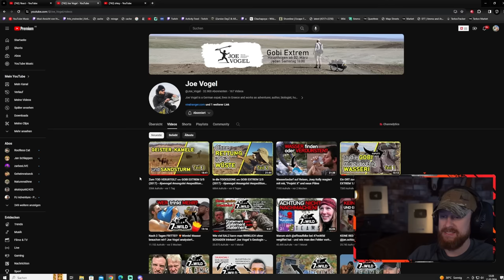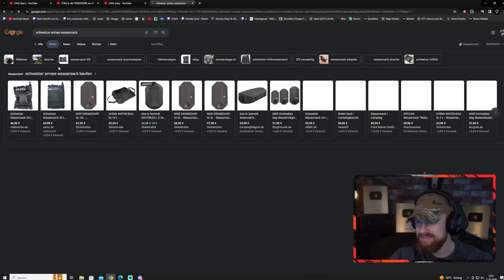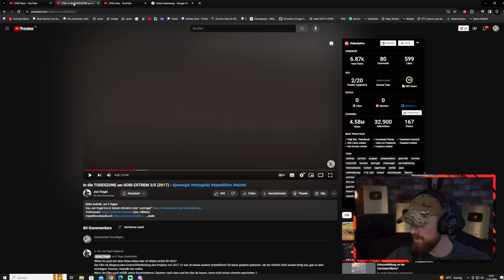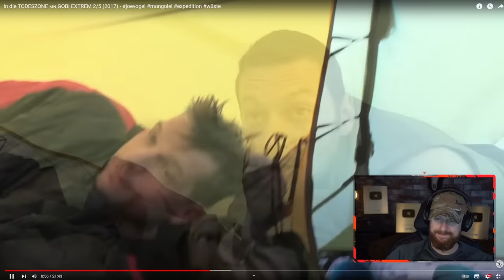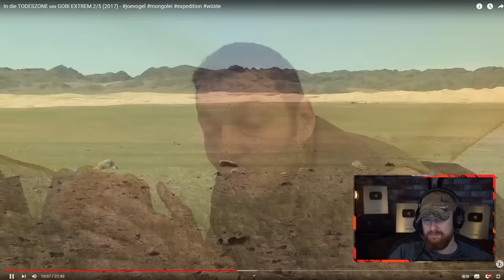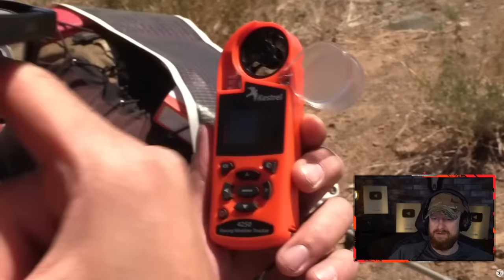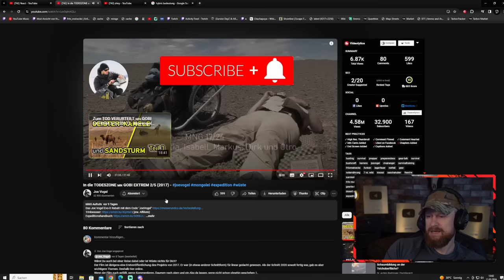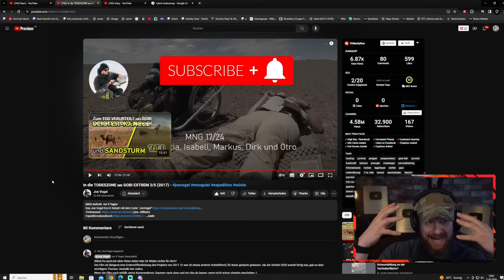PSYCHISCHER VERFALL schon an Tag 1? - Joe Vogels Reise durch die Mongolei | Fritz Meinecke reagiert